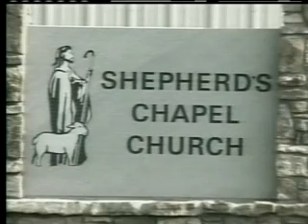Romans ~ 12:10 to 13:14